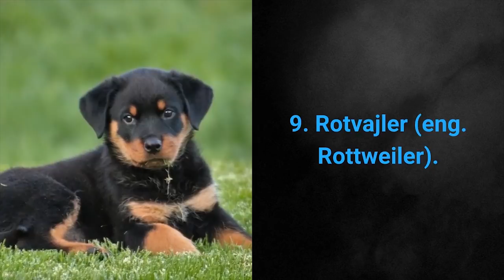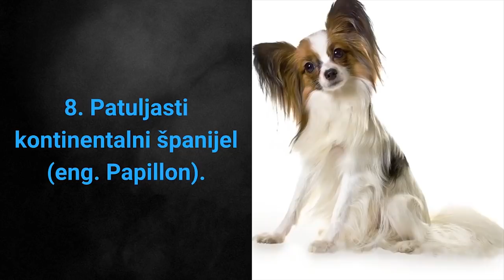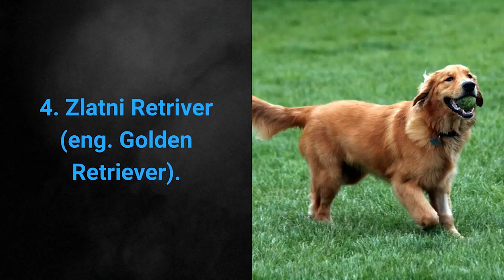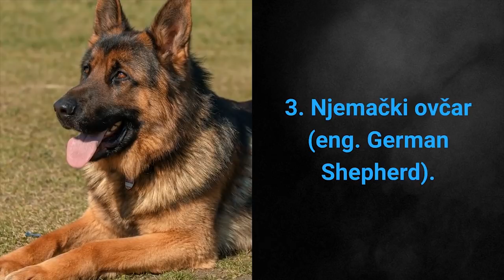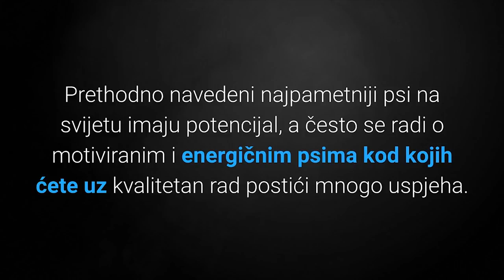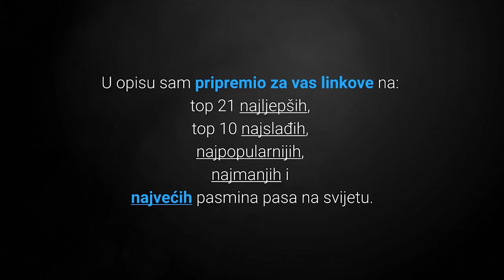Koji Su Najpametniji Psi Na Svijetu? Top 10 Najpametnijih Pasmina Pasa 🐶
Pametni, lijepi i dobri...Pogledajte TOP 10 najpametnijih pasmina pasa:
⬇️ Više ⬇️
Posjeti moj webshop KUĆNI LJUBIMCI SHOP na adresi:

5% POPUSTA ❤️❤️❤️ uz kupon "LJUBIMCI"

Bitcoin: [14yyb87SSpzXpLnoXCa9ff6kLY5oEJjUwP]

Koji su najpametniji psi na svijetu?

Ovdje Mirko sada ću ti otkrit listu top 10 najpametnijih pasmina pasa.

Pasmine pasa koje sam izdvojio u ovoj listi mogu u prosjeku zapamtiti više riječi i naredba od drugih što ih čini najpametnijima.

Pa krenimo s listom.

Top 10 najpametnijih pasmina pasa:

10. Krvosljednik (eng. Bloodhound).

Ovo je vrlo druželjubljiv pas koji zahtjeva puno pažnje vlasnika i moguće ga je naučiti razne trikove.

Krvosljednik psi su:
a) pametni,
b) odani,
c) samostalni,
d) prijateljski nastrojeni i
e) mirni.

9. Rotvajler (eng. Rottweiler).

Vrlo popularna i poznata pasmina Rotvajler je:
a) lojalna,
b) samouvjerena
c) i odana vlasniku.

Jednom kada zadobijete povjerenje ovog psa, moći ćete ga naučiti razne trikove.

Rotvajleri su vrlo pametni i agresivni.

Ako se odlučite za ovog psa svakako savjetujem ranu socijalizaciju kako bi pas postao druželjubljiv i pogodan za kućnog ljubimca.

8. Patuljasti kontinentalni španijel (eng. Papillon).

Tražite pametnog, prijateljskog, uvijek sretnog i opreznog psa?

Patuljasti kontinentalni španijel psi s posebnim ušima su jako pametni i mogu naučiti razne trikove.

Ipak riječ je o manjoj i tvrdoglavoj pasmini.

Za učenje je potreban mali poticaj poput nagrada i tada će ovi slatki psići naučiti gotovo sve što želite.

7. Labrador retriver (eng. Labrador retriever).

Labrador retriver pas je pametni, snažni, prijateljski nastrojeni i miroljubljivi kućni ljubimac.

Ovi psi se jako dobro slažu s djecom i žude za pažnjom vlasnika.

Labrador retriver psi slove za najbolju pasminu pasa za početnike.

6. Šetlandski ovčar (eng. Shetland sheepdog).

Zaigrani i pametni psi Šetlandski ovčari su uvijek željni naučiti nove trikove i igrati se s djecom.

Ovo su vrlo odani psi koji nerijetko nisu prijateljski nastrojeni prema strancima.

5. Doberman pinčer (eng. Doberman pinscher).

Doberman pinčer psi su pametni, snažni, izdržljivi, brzi i neustrašivi.

Vrlo su popularni psi čuvari i lagano ih je dresirati.

4. Zlatni Retriver (eng. Golden Retriever).

Zlatni retriver pasmina pasa je jedna od najpopularnijih na svijetu.

Ovi psi su super kućni ljubimci koji će uvijek dati sve od sebe u svakom zadatku koji im zadate.

Slove kao prijateljska, ljubazna i vrlo lijepa pasmina.

Zlatni retriver psi su:
a) Prijateljski nastrojeni.
b) Inteligentni.
c) Pouzdani.
d) Ljubazni.

I sada slijede tri najpametnije pasmine pasa na svijetu.

3. Njemački ovčar (eng. German Shepherd).

Hrabra, samouvjerena i vrlo inteligentna pasmina pasa Njemački ovčar je jedna od najpopularnijih u svijetu.

Njemački ovčar pas može učiti vrlo lagano zbog karakteristika poslušnosti i usredotočenosti na zadane zadatke.

2. Pudl (eng. Poodle).

Psi Pudl s lijepom frizurom su zapravo jedna od najpametnijih pasmina pasa.

Radi se o izuzetno inteligentnim psima koji mogu naučiti razne zadatke praćenja, vraćanja i sl.

Pudl je:
a) poslušna,
b) lijepa
c) i odana pasmina.

Sada slijedi najpametnija pasmina pasa na svijetu.

1. Border Koli (eng. Border Collie).

Uvijek u pokretu odnosno vrlo energični psi Border Koli pasmine pasa su zapravo najpametniji psi na svijetu.

Lijep pozdrav!